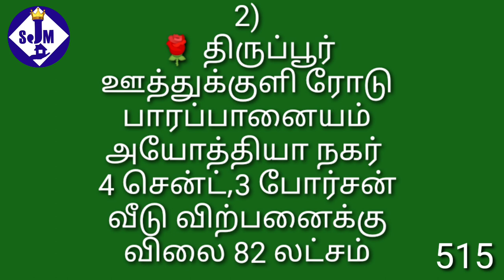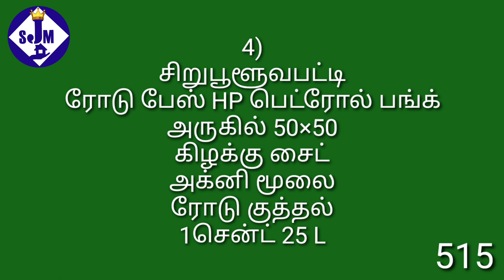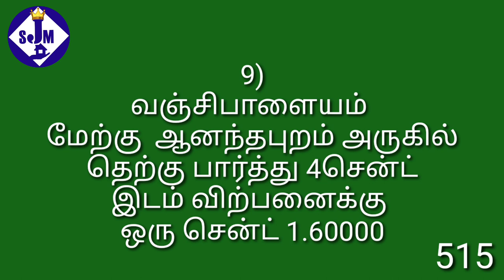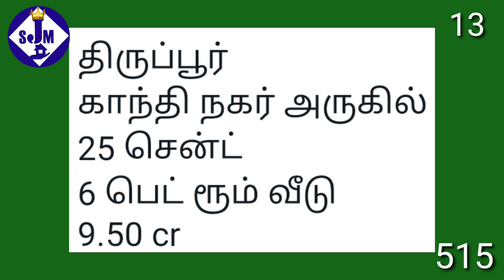515,திருப்பூரில் விற்பனைக்கு ள்ள சில வீடுகள் சைட்டுகள்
நண்பர்களுக்கு வணக்கம்,

 அதேபோல்
 (1 கோடிக்குள் கீழ்
  2% கமிஷனாகவும்)

  ( 2கோடி வரை 1.50 % கமிசனாகவும்)

  (2 கோடிக்குமேல் 1% கமிசனாகவும் பெறப்படுகிறது.)

வீடியோவை பார்த்து இடம் கேட்கும் நபர்கள் அந்த வீடியோவின் நம்பரை அவசியம் தெரிவிக்கவும்

மற்றும்

  தமிழ்நாட்டு பிராபர்ட்டிகளுக்கு
  10 லட்சம் முதல் 50 கோடிவரை லோன் ஏற்பாடு செய்தும் தருப்படுகிறது